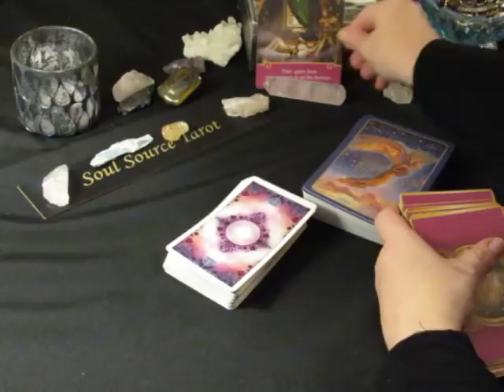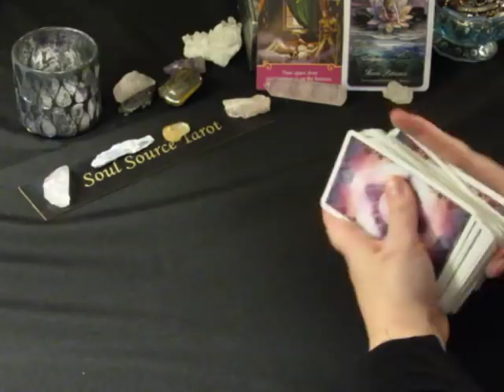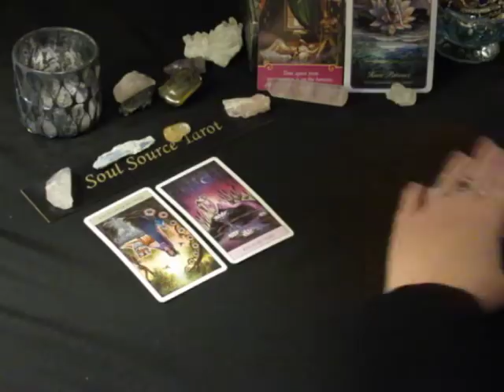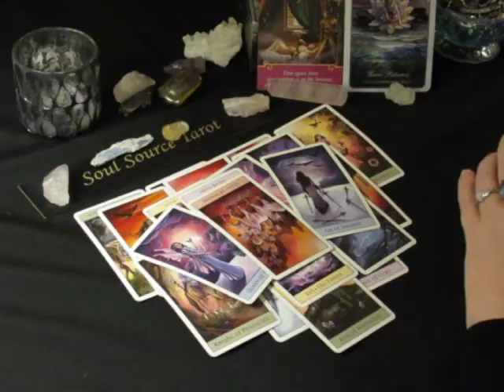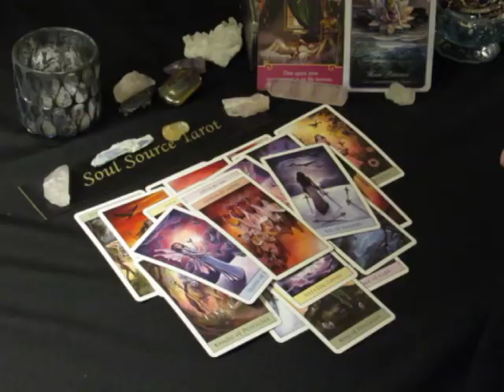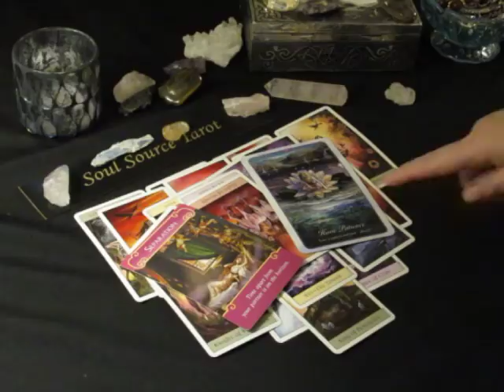~Leo~Love~Like Lightening~Weekly February 12 to 18, 2018 Tarot Reading